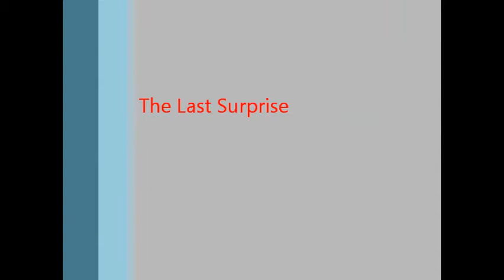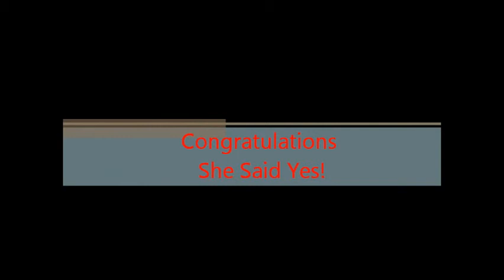Andre & Monique Proposal Thanksgiving 2012